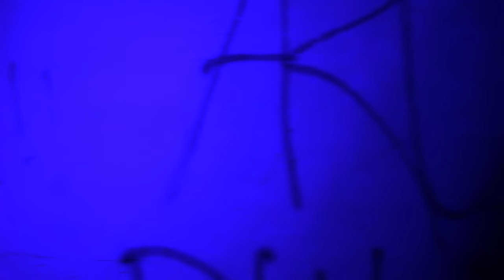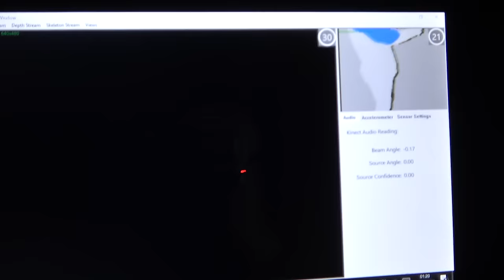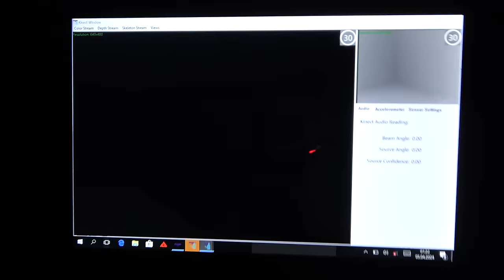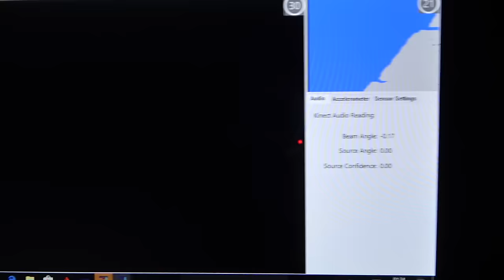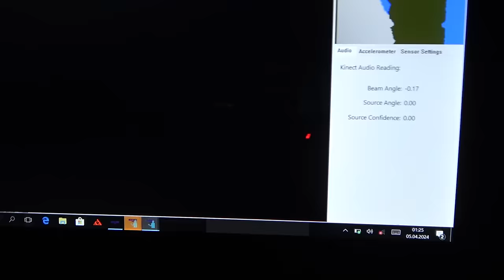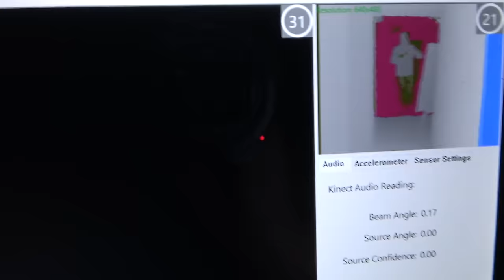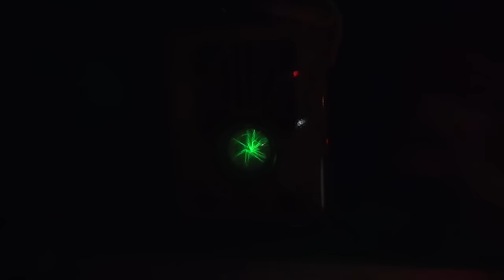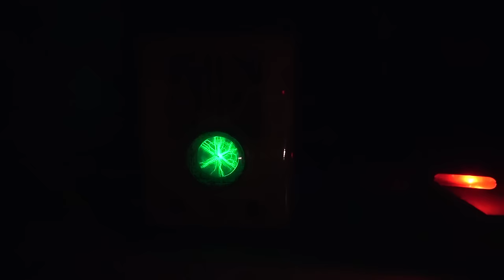NAWIEDZONY DOM W BŁAŻEJOWICACH - DOM DEMONA?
Dom w Błażejowicach to podobno siedlisko siły demonicznej. Dawny i od lat opuszczony dworek, w którym mieszkać miał niegdyś baron. Czy jego duch straszy w tym ogromnym siedliszczu?